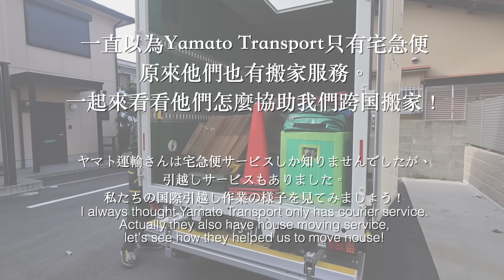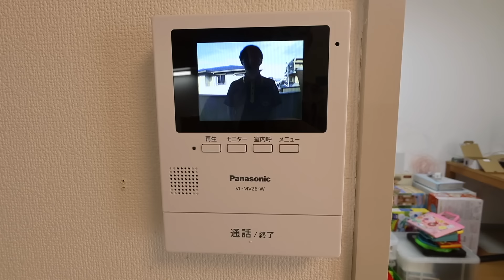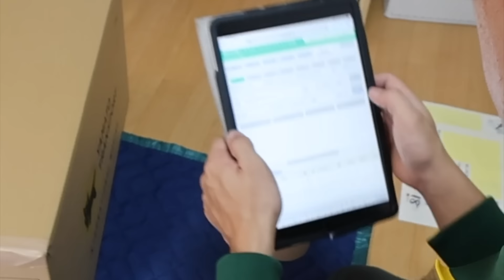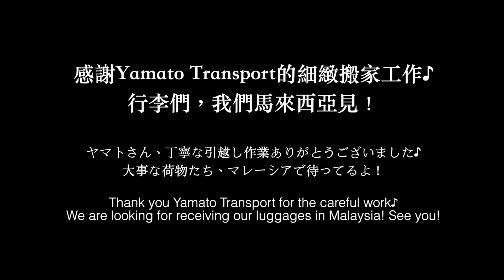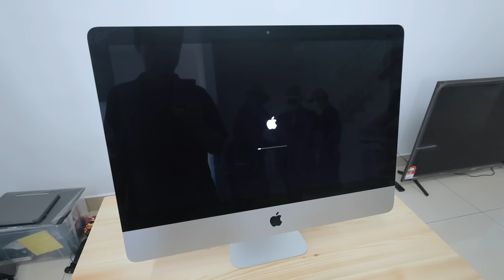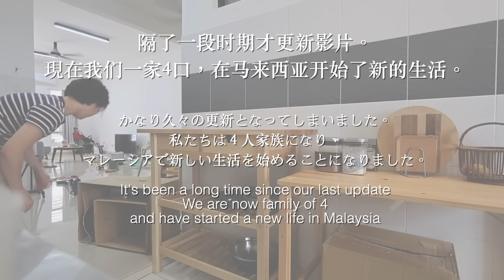從日本搬去馬來西亞 | 日本からマレーシアへ引っ越します | Moving house from Japan to Malaysia